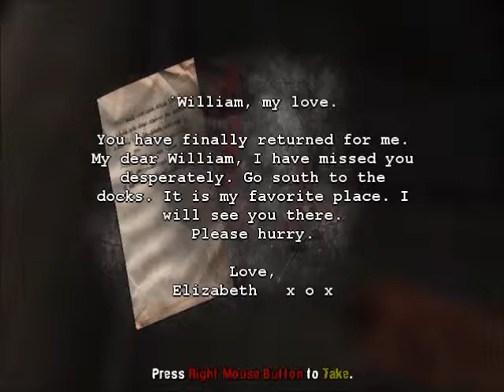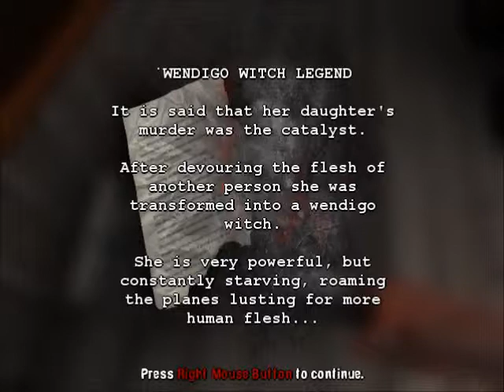Dementium 2 HD Pt 2 : Creepy Ghosts in a Creepy Boiler Room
this reminds me of  Silent Hill a  little bit  but its a fun game